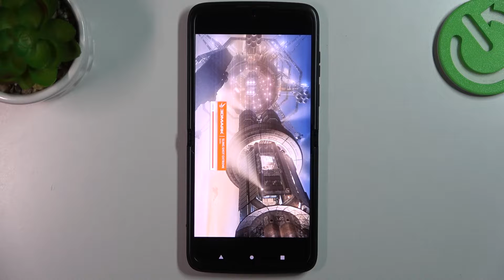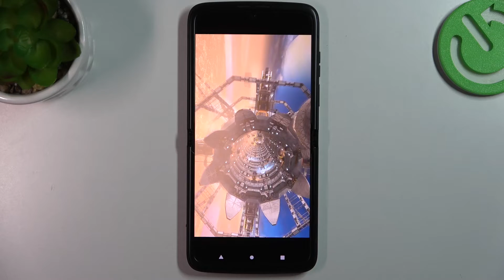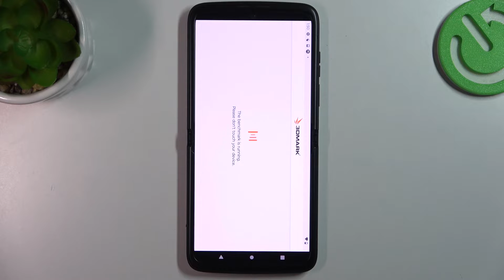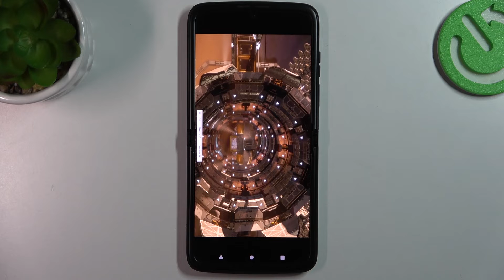Motorola RAZR 2022 Folded! - 3DMark Sling Shot Ex. | Benchmark TEST Score & Performance Measure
Check with us which presented phone will cope better with a special app for testing performance in various aspects. We invite you to write a comment on what phone or game you would like to see on our channel next!

How games works on Motorola RAZR 2022? How games works on Motorola RAZR 2022? How to play games on Motorola RAZR 2022? How games is running on Motorola RAZR 2022? How to check performance of games on your Motorola RAZR 2022?